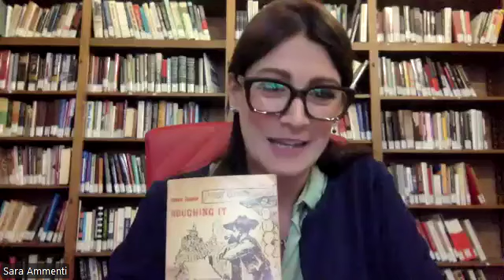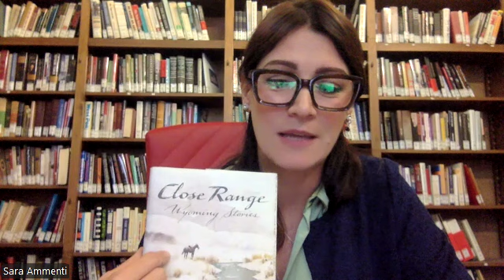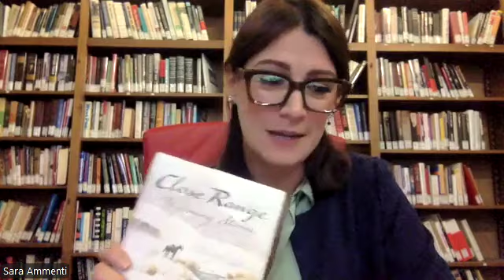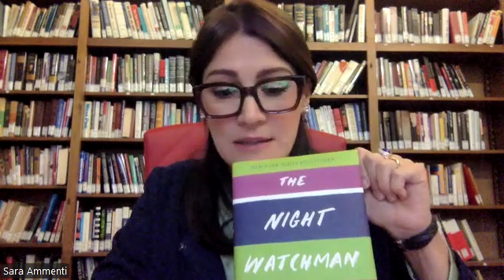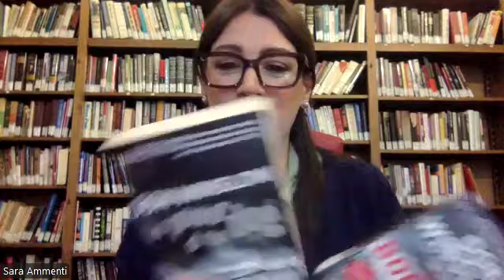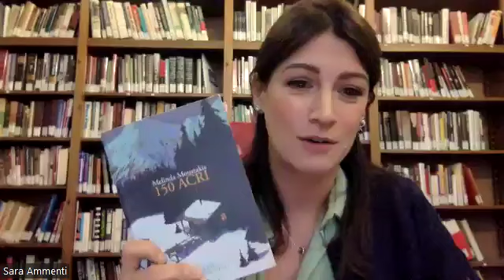Frontiera nella letteratura: conversazione con Sara Ammenti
Frontiera nella letteratura
Ospite: Sara Ammenti, bibliotecaria e archivista storica del Centro Studi Americani
Conduce: Michele Gerace, ideatore della Scuola sulla Complessità

Sara Ammenti è bibliotecaria, archivista e promotrice culturale, nata a Roma nel 1980. Dopo la laurea in Lettere Classiche, si specializza prima in Archivistica e poi in Biblioteconomia presso la Scuola Vaticana. Ha lavorato come catalogatrice di materiale antico o moderno e reference librarian presso vari Istituti di Cultura della capitale e, dal 2006, è bibliotecaria e archivista storica presso il Centro Studi Americani di Roma. Coordina il Seminario di Letteratura, Storia e Cultura Americana, in collaborazione con l'AISNA (Associazione Italiana di Studi Nordamericani) e l'Ambasciata degli Stati Uniti in Italia, e il progetto di inventariazione e catalogazione informatica dell'Archivio Storico del CSA. Negli ultimi anni ha dedicato molto del suo lavoro alla promozione culturale e della lettura, attraverso pagine social, interviste ed eventi culturali. Il suo ultimo progetto, che coordina dal 2020, è un gruppo di lettura e approfondimento della narrativa americana, il Bright Lights Bookclub, che ha all’attivo quasi 2000 iscritti in tutta Italia, un gruppo Telegram e un podcast dedicato alle letture del gruppo.